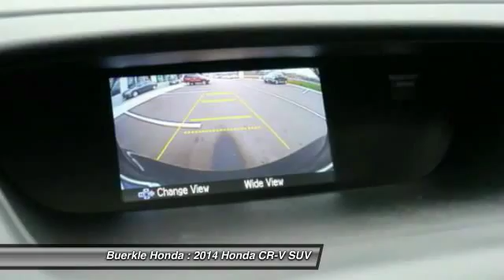2014 Honda CR-V St Paul, Minneapolis, White Bear Lake, Burnsville, MN 234133A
At Buerkle Honda we have everything needed to maintain and repair your vehicle! Bring your vehicle in for Honda Service. We do it right the first time.

We offer New Honda, Used Honda, and Certified Pre-owned Hondas in Minneapolis and St Paul!  We have a wide selection of Used Honda Accord, Used Honda Civic, Used Honda CR-V, Used Honda Fit, Used Honda Odyssey, and more!  Stop in to see our full selection, including all makes and models.  See our New Honda Inventory too!

We hand pick each member of the Buerkle Honda team for their high level of competency, vast knowledgebase, eagerness to learn late-breaking technology, ability to relate to drivers from all walks of life, and commitment to keeping Buerkle Honda a pressure-free environment, which if you ask many of our patrons, makes us a dealership in the rough.

Used Honda for sale in Minneapolis
Used Honda for sale in Minnesota
Used Honda for sale in Saint Paul

For Sale in: White Bear Lake, Minneapolis, St Paul, South St Paul, Maplewood, Woodbury, Roseville, Richfield, Stillwater, Plymouth, Minnetonka, Monticello, Eden Prairie, Hastings, Owatonna, Eagan, Oakdale, Shoreview, Forest Lake, Vadnias Heights, Hopkins, Blaine, Lino Lakes, Hugo, New Brighton, Brooklyn Park, Duluth, Rochester, St Cloud, Bloomington, Inver Grove Heights, Mankato, MN
2014 Honda CR-V EX

Buerkle Honda
3360 Highway 61 North

2014 CR-V EX. Drive this home today! This ever-popular Honda CUV has a fuel-efficient 2.4 liter four-cylinder mill that averages 28 mpg during local driving; 33 mpg during longer trips. This one-owner vehicle has been pampered by the previous owner, and it shows. It has no flaws or blemishes and everything works like new. To take a closer look and to test drive this remarkable vehicle, please stop by our dealership in White Bear Lake today! Buerkle ... A Better Way to Buy!